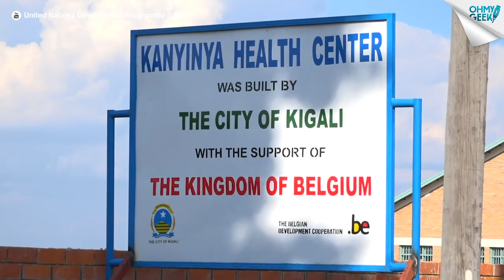Hospital de Ruanda usa ROBOTS para tratar PACIENTES con CORONAVIRUS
Gracias a la donación del «Programa de las Naciones Unidas para el Desarrollo» (UNDP), un hospital en Kigali, capital de Ruanda, implementó robots para tareas de cuidado de pacientes con Coronavirus (COVID-19).